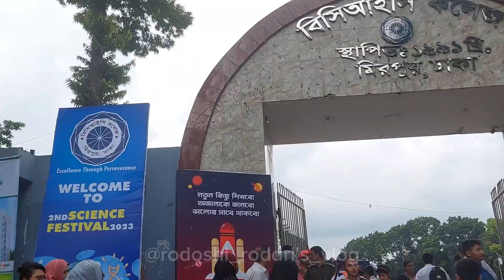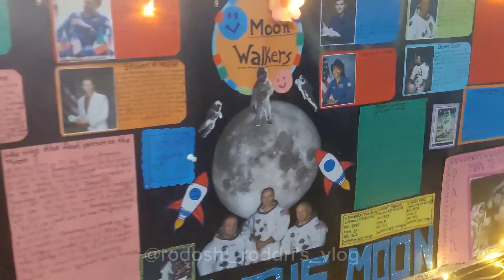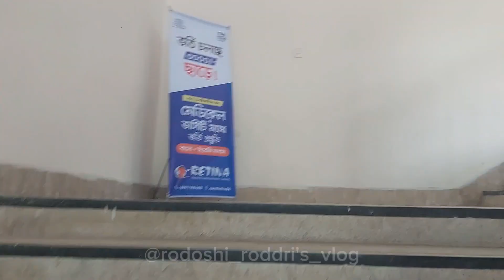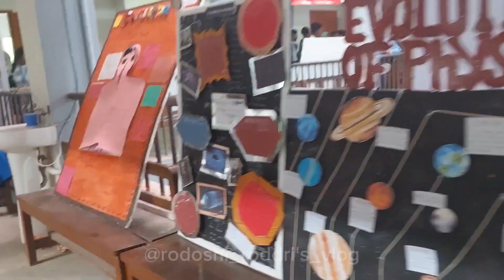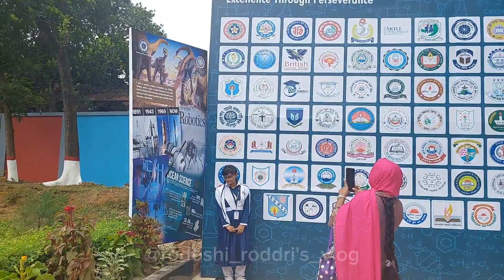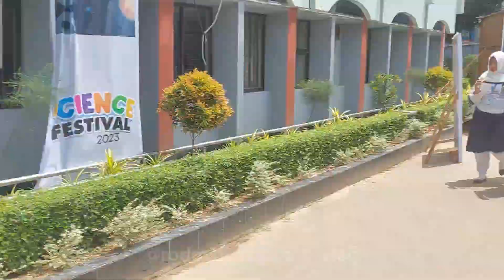Science Festival day at BCIC College